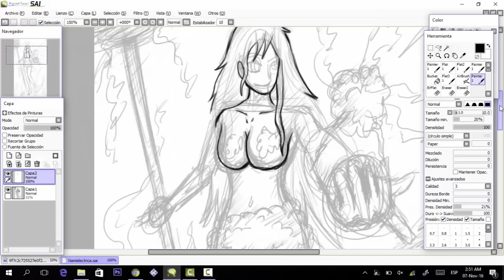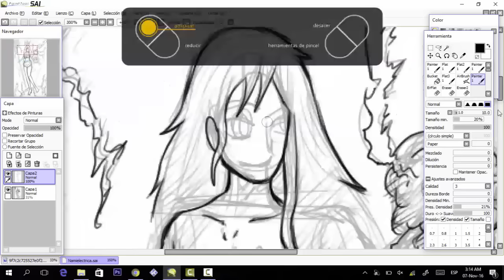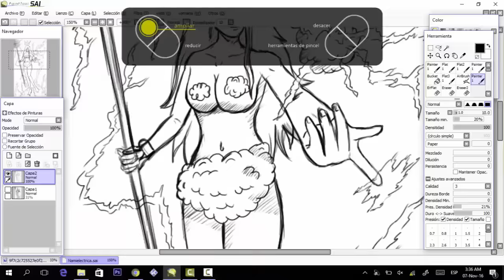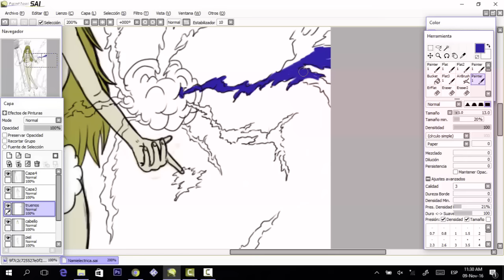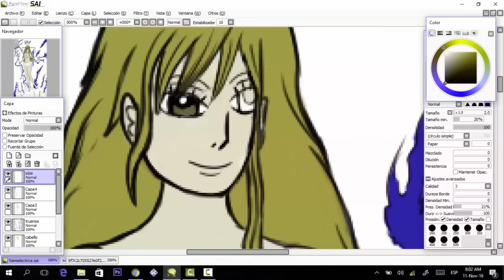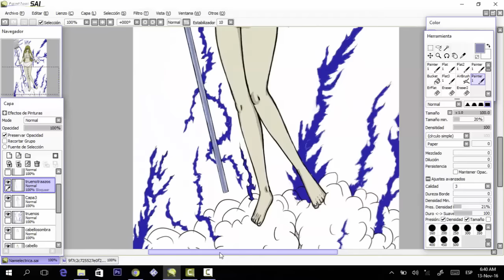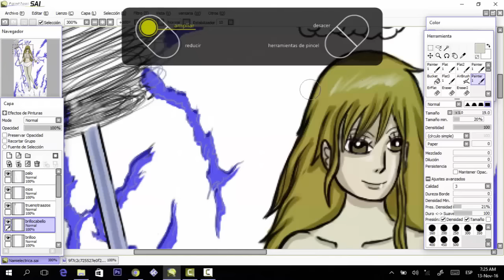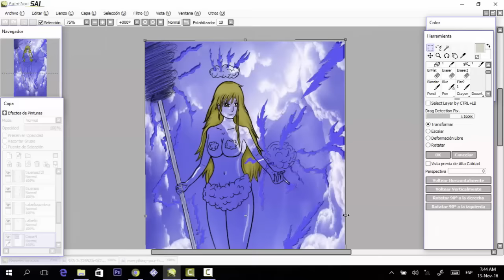One Piece Teoria Speed Painting Nami La Diosa Del Clima El PowerUp Definitivo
El renderizado tuvo problemas y por alguna razon tiene un color raro el video espero no les moleste y si les gusta compartan comenten y suscribanse a qui mi pagina de facebook